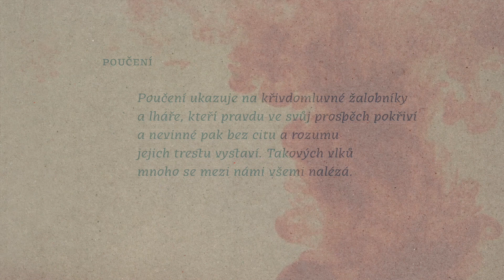DER WOLF UND DAS LAMM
Der Wolf und das Lamm, beide durstig, kamen zum Bach, um ihren Durst zu stillen. Der Wolf trank oben vom Bach, das Lamm unten. Als der Wolf das Lamm sah, sagte er: „Immer, wenn ich trinke, trübst Du mir das Wasser!“ „Wie könnte ich dir nur das Wasser trüben, wenn es von dir zu mir fließt?“, sagte das Lamm. Der Wolf, nicht erfreut die Wahrheit zu hören, ärgerte sich: „Welchen Vorwurf machst du mir da?“ „Ich mache dir keinen Vorwurf“, sagte das Lamm. „Vor einem halben Jahr tat dein Vater dasselbe!“, sagte der Wolf. „Was kann ich denn dafür?“, sagte das Lamm. „Da war ich doch noch nicht auf der Welt!“ Der Wolf sagte: „Meine Felder grastest du zum Verödeten!“ „Wie könnte ich denn? Ich habe doch noch keine Zähne!“, sagte das Lamm. Der Wolf sagte nun wütend: „Deine Ausreden will ich nicht hören! All das Unrecht, das du mir antust, will ich nun mit dir abrechnen!“ Er zerriss das Lämmchen und verschlang es.
Die Abhandlung weist auf verlogene Klatscher und Lügner, die die Wahrheit zu ihrem Gunsten verbiegen und Unschuldige dann ohne Mitgefühl und Vernunft bestrafen. Viele solcher Wölfe leben unter uns.